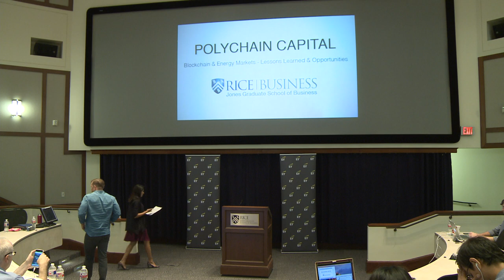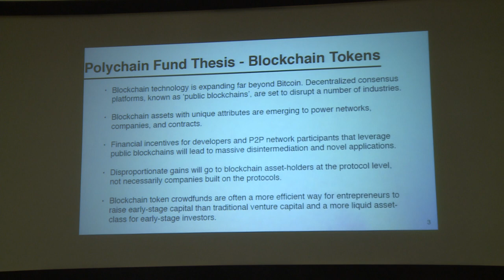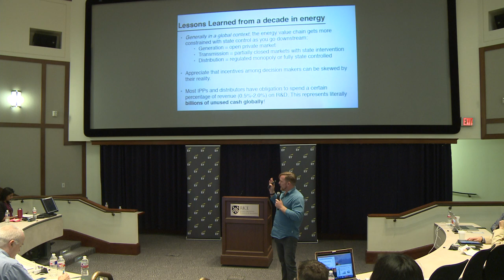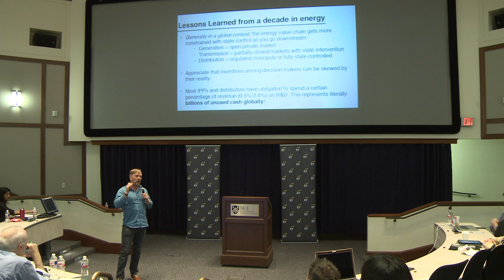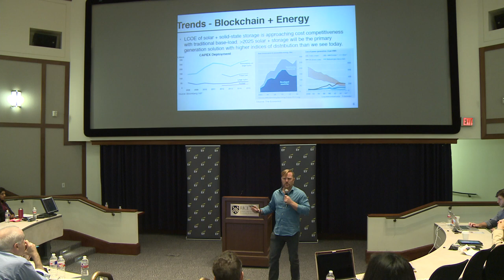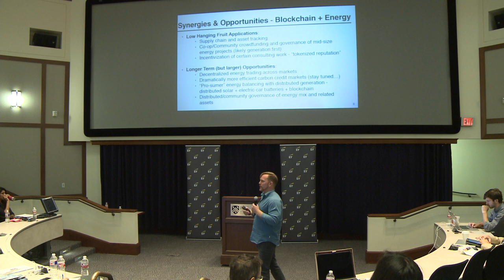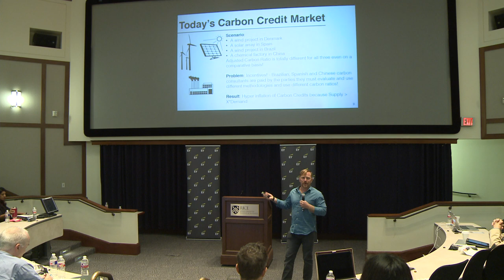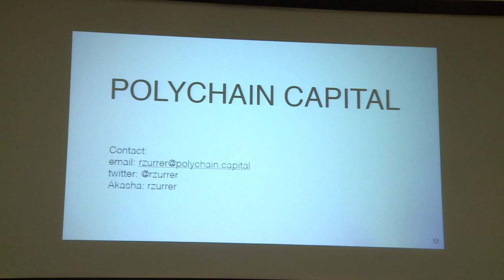Business & the Blockchain - Ryan Zurrer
Business & the Blockchain - Ryan Zurrer from Polychain Capital

Business and the Blockchain is a two-day conference of exploration into the revolutionary new technology. This conference will highlight how the blockchain is transforming the way business is done.